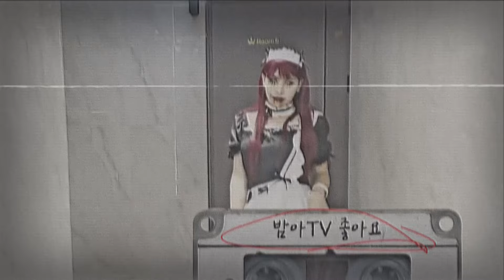[ENG] 이태원 "트렌스젠더 BAR" 순회 공연 LIVE.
⭐ 오픈카톡 : 밤아TV
⭐ 가게 문의
↑ ↑ ↑ 오픈 카카오톡 (또는) insta "DM" 문의.

❤️ 생방송 시간 : 매주 화/목/일 밤 10:00 -